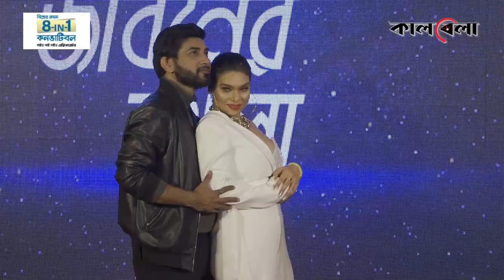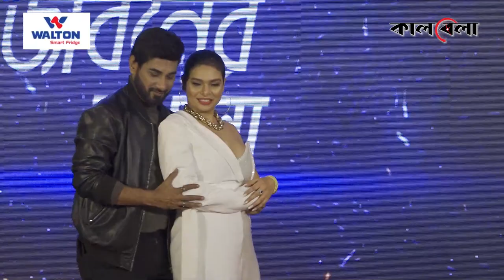মার্কিন মুলুক থেকে উড়ে এলেন সজলের নায়িকা | JIbon Khela Movie | Shajal Noor | Cindy Rolling | Kalbela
আমেরিকা থেকে উড়ে এলেন অভিনেতা সজল নূরের নায়িকা সিন্ডি রোলিং। দোহার নবাবগঞ্জের এই রূপসী বাস করেন মার্কিন মুলুকে। সেখান থেকেই দেশে এসে অংশ নেন আইটেম গান ও সিনেমায়।মার্কিন মুলুক থেকে উড়ে এলেন সজলের নায়িকা | JIbon Khela Movie | Shajal Noor | Cindy Rolling | Kalbela